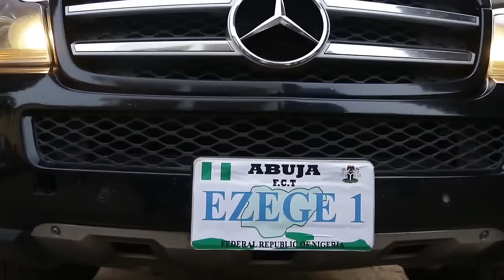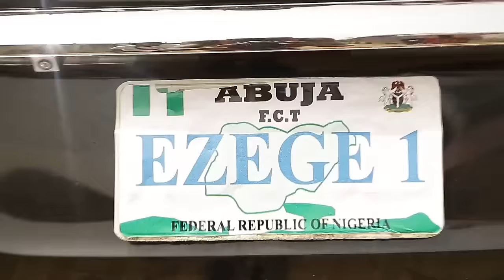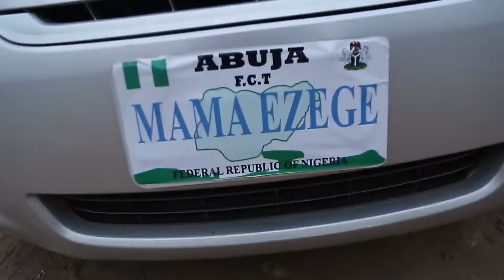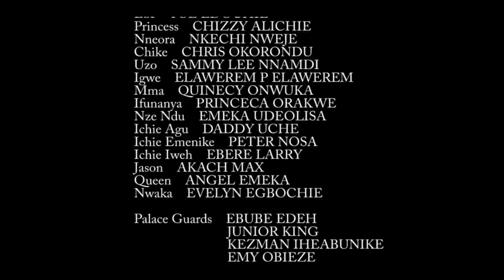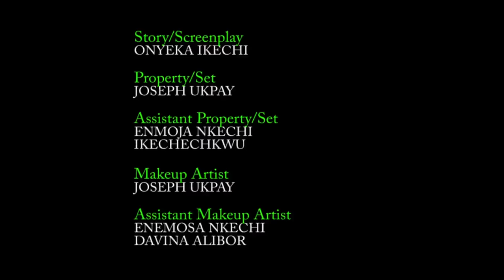STRONG MEN - YUL EDOCHIE, FREDRICK LEONARD , ZUBBY MICHEAL, KEN ERICS || 2024 LATEST NOLLYWOOD MOVIE